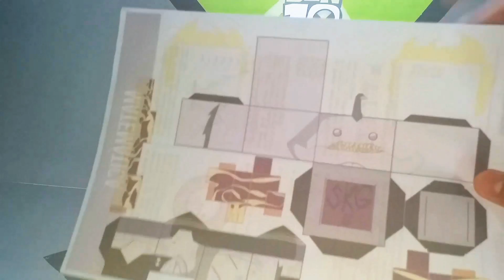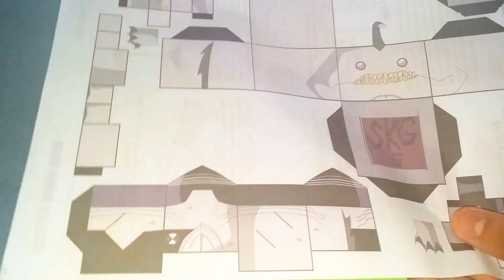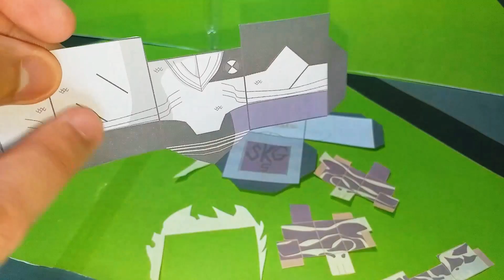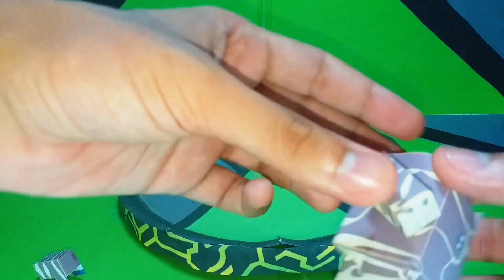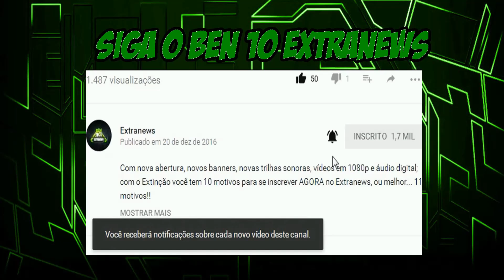Tutorial - Papercraft do Chama + Aquático = Aquachama - Ben 10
Saiba tudo sobre o Tutorial - Papercraft do Chama + Aquático = Aquachama - Ben 10